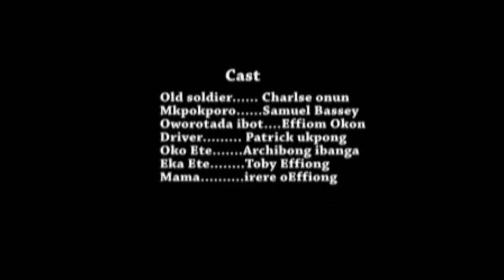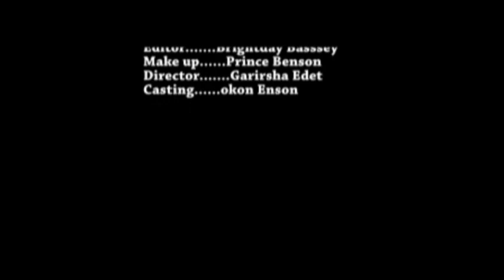obio itok 5&6, Garirsha edet movie